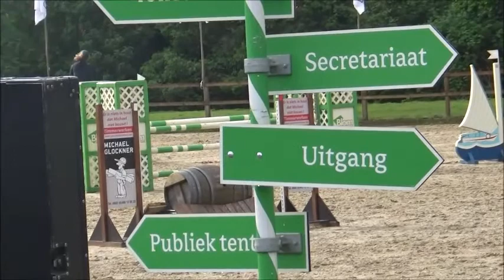TTO Efimia (Unaniem x Notaris)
Mare - Born 2009
CH Etten-Leur 2017
1.10m - 1st place!